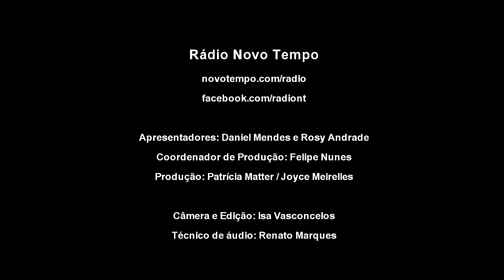Santo como Ele é - Etiene